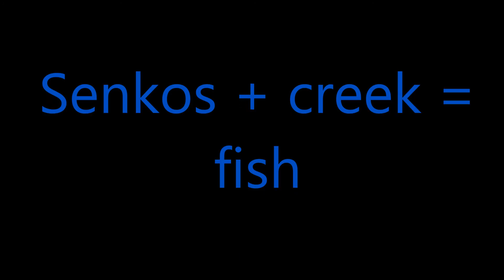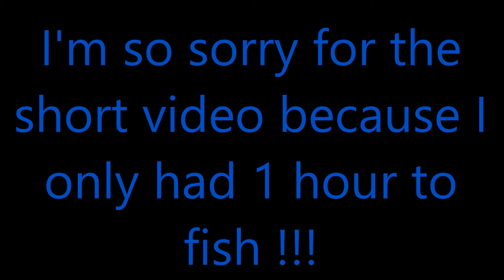Senko's + creek = fish!?!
Hey guy's what up in today's video I went to a creek  and got a few fish. So sorry for the short video because I only had a hour to fish.